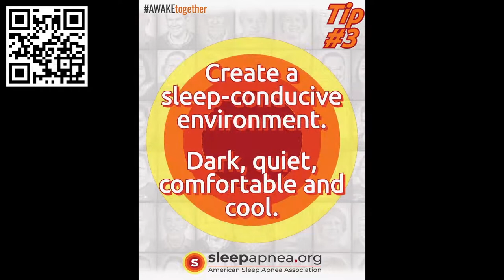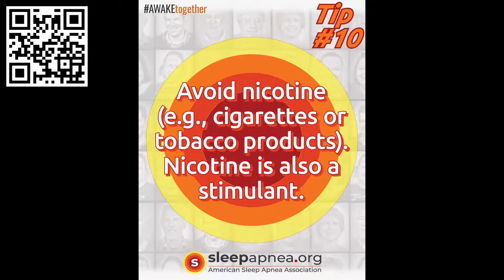SleepApnea org Sleep Health Tips ALL THE TIPS!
If you're staying home for a while, you can improve your sleep health with a few simple tips.
Sleep is important and good for your overall health.

If you see a clip that you own that you did not submit or give consent for use, we have likely received false permissions and would be happy to resolve this for you!